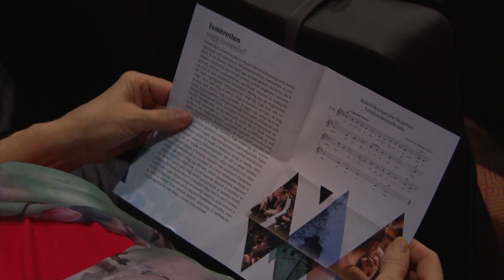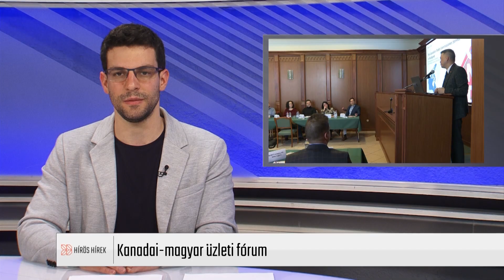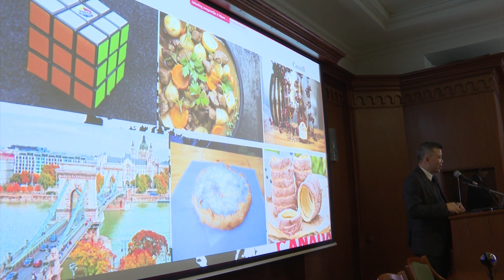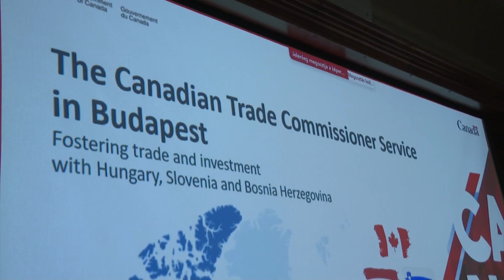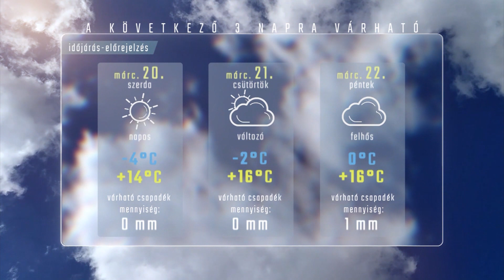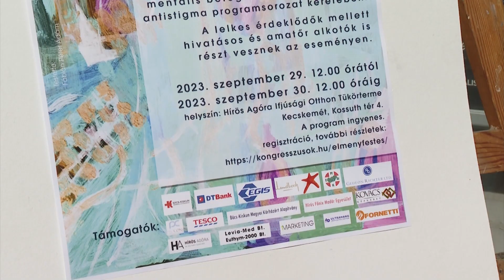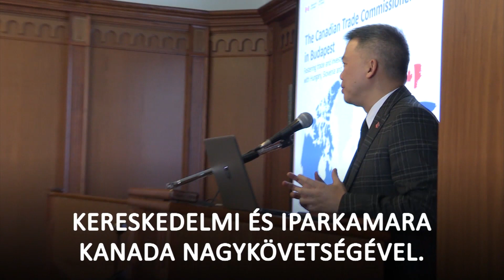HÍRÓRA (2024. március 19.)